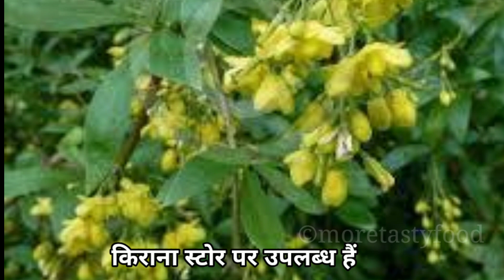दारू हल्दी से शुगर लेवल कंट्रोल में होगा बिना किसी परहेज | Diabetes/ मधुमेह Home Remedy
Namaskar Dosto!

Always seek the guidance of your doctor or other qualified health professional with any questions you may have regarding your health or a medical condition. Never disregard the advice of a medical professional, or delay in seeking it because of something you have seen/read on this video.

If you think you may have a medical emergency, call your doctor, go to the nearest hospital emergency department, or call the emergency services immediately. If you choose to rely on any information provided in this video, you do so solely at your own risk.

Related Queries;
sugar home  medicine , sugar control kese kre , sugar control krne ke gherelu upay , diabetes ko control kese kare , शुगर लेवल कैसे ठीक रखे, शुगर का घेरेलू इलाज , शुगर कंट्रोल कैसे करे , मधुमेह का घरेलू नुस्खे